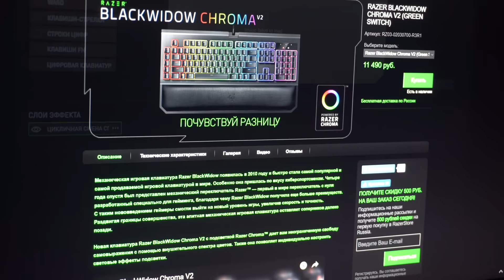Лучшая клавиатура - Обзор Razer BlackWidow Chroma V2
Информация от производителя Razer BlackWidow Chroma V2:
Механическая игровая клавиатура Razer BlackWidow появилась в 2010 году и быстро стала самой популярной и самой продаваемой игровой клавиатурой в мире. Особенно она пришлась по вкусу киберспортсменам. Четыре года спустя был представлен механический переключатель Razer™ — первый в мире переключатель с нуля разработанный специально для гейминга, благодаря чему Razer BlackWidow получила еще больше преимуществ. С таким нововведением геймеры смогли выйти на новый уровень игры, увеличив скорость и точность. Раздвигая границы совершенства, эта элитная механическая игровая клавиатура оставляет соперников далеко позади.

Новая клавиатура Razer BlackWidow Chroma V2 с подсветкой Razer Chroma™ дает вам неограниченную свободу самовыражения с помощью внушительного спектра цветов. Также она позволяет индивидуально настроить световые эффекты подсветки.

Music in video:
Veorra - Sinner